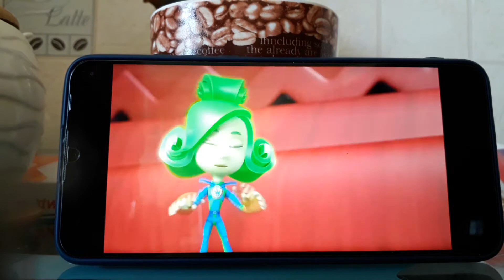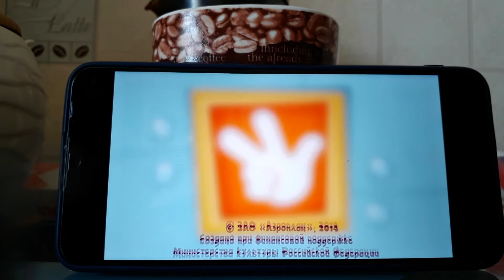фиксики Малый повзрослел